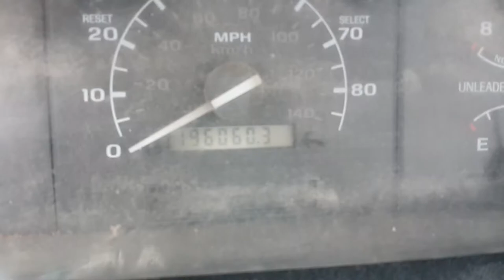Big Iron Online Auction, 1995 F-150 Pickup Truck, Sells December 30, 2015